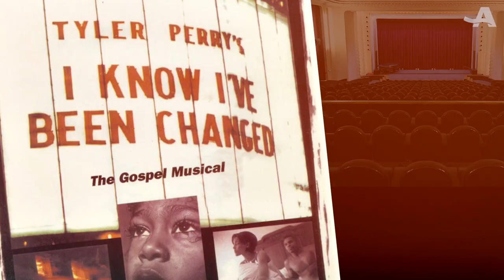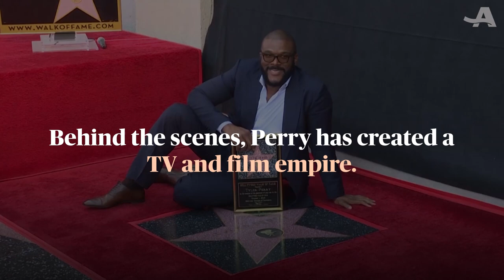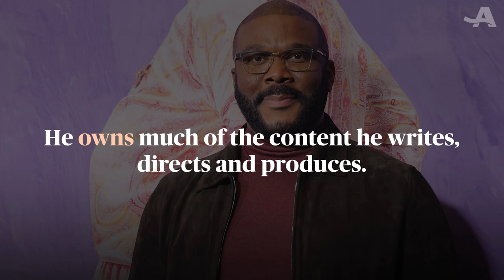How Tyler Perry Made a Fortune From Nothing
With work spanning two decades and multiple genres, multi-hyphenate media mogul Tyler Perry is an industry force to be reckoned with. But he’s the first to admit that the path to success has often been rocky — from failed artistic attempts to industry resistance. Rather than being discouraged by these setbacks, he used them to propel his career to extraordinary heights. By telling stories that mirror his life, he has created a lasting body of work with films including Diary of a Mad Black Woman and television shows such as House of Payne. Today he owns and operates Tyler Perry Studios, a 330-acre campus in Atlanta, where he not only continues to make his dreams a reality but also provides that opportunity for other filmmakers and creatives in his community. In this AARP exclusive, Perry discusses the ups and downs of the past 20 years and explains why he brought the iconic Madea out of retirement for Netflix’s A Madea Homecoming.